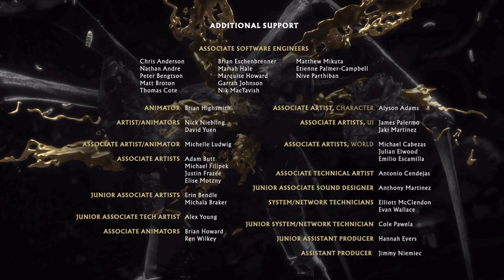Mortal kombat 11 live stream story time full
Hi youtube thanks for your time to come to my channel! Im an huge fan of the soulsborne and nioh games. So thats what you gonna find here!

Live streams every day!
Mortal kombat 11 is on!

Upcoming games!
Nioh 2, code vein, the last of us 2 gonna play de hell out of that when its out!